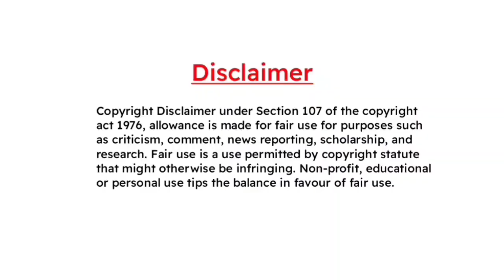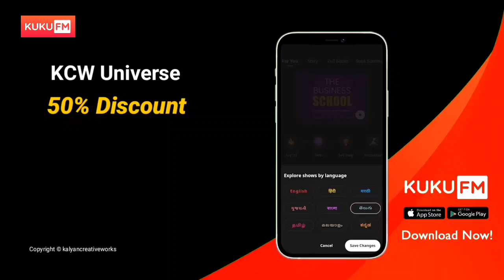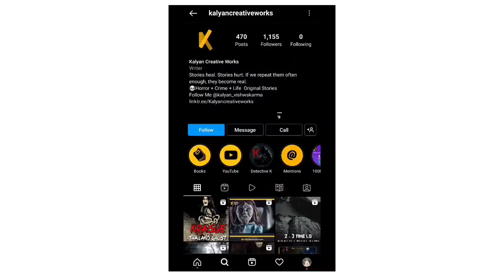బస్తీ - Haunted India | E43 | Telugu Horror Story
ఇప్పుడే డౌన్లోడ్ చేయండి 🤗

00:00 Intro
00:30 Story
15:45 Ad Starting
17:21 Story Continues

🎹Bgm Credits - Thank you
🔊 Pixabay
🔊 Music from Tunetank.com

🔊Horror Sliding Transition

🎙️Now Also Streaming On

📎Amazon Music
⏪Watch our Past 6 Stories